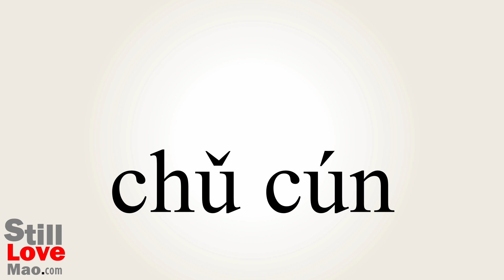How to Say Stockpile in Chinese